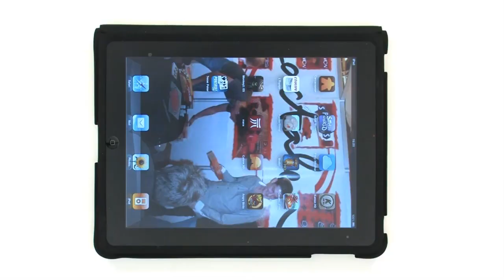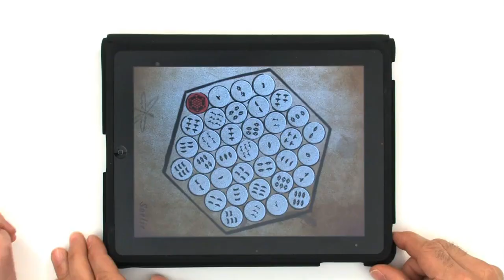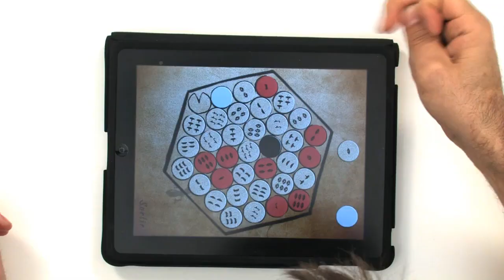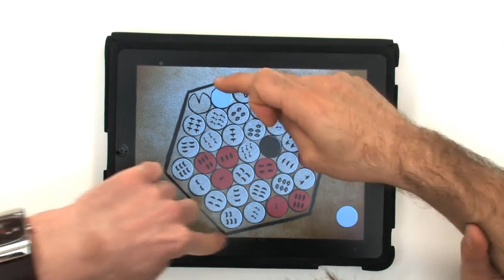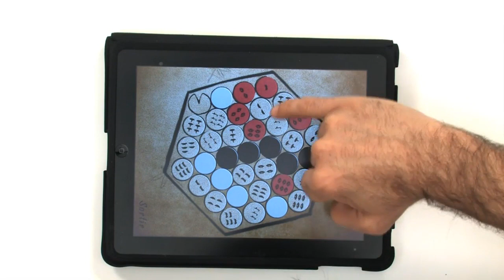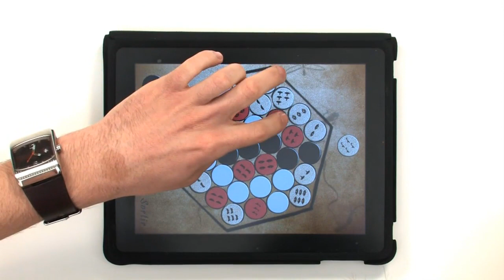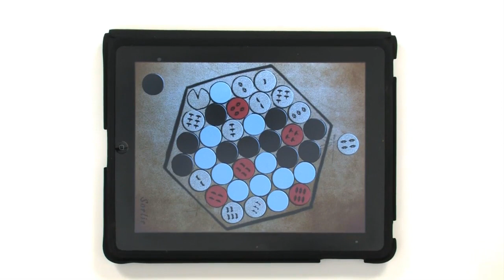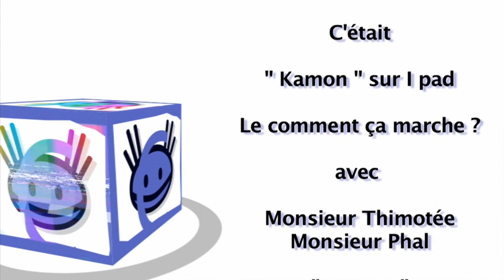Kamon, de la version Ipad...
"Kamon" est un jeu abstrait pour deux joueurs signé Bruno Cathala. Jactaléa a décidé de proposer une version pour iPad. Du coup nous avons fait une petite vidéo de rien du tout qui vous montrera comment on joue à "Kamon", mais aussi, du coup, ce que cela donne sur l'Ibidule. Donc, une vidéo à double entrée, parce que "Kamon" en vrai se joue pareil...